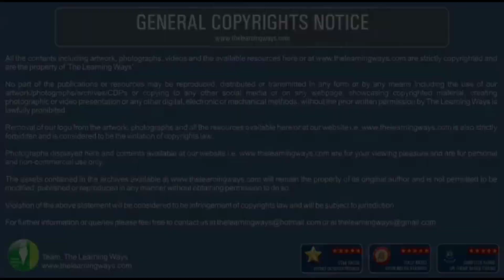DOWNLOAD KONKANKANYA EXPRESS(SHUNTING ACT) AT MADGAON COACH CARE YARD||ACTIVITY LINK IN DESCRIPTION!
Hello Guys Welcome back to our channel in this video you will see the gameplay of shunting activity and also the link is available for download this activity in this activity you have to shunt konkankanya Express at madgaon coach care yard

For Installing and Downloading Process Refer this video

DOWNLOAD LOCO AND COACHES FROM HERE

Models Credit
Mr.Mohsin Patel (MLW)
TLW
Praveen Tech Channel
Other Creators who provide the best models